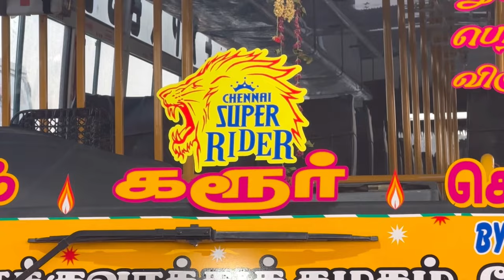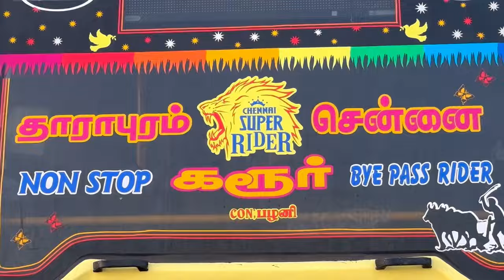சென்னை டூ தாராபுரம் புது பேருந்தில் புதிய பேருந்து சேவை 🚍சென்னை சூப்பர் ரைடர் 🚍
🚨 அரசு போக்குவரத்துக் கழகம் கோவை 🚨

🦁 சென்னை சூப்பர் ரைடர் 🦁

🚍பேருந்து எண் : TN 39 N0517 🚍
💐கிளை : திருப்பூர் / தாராபுரம் கிளை💐

👉🏻தாராபுரம் ↔️ சென்னை 👈🏻
📍வழி : மூலனூர், கரூர், குளித்தலை, முசிறி, துறையூர், பெரம்பலூர், விழுப்புரம், மேல்மருவத்தூர்

🔥 Chennai Express 🔥

🕰️தாராபுரம் புறப்படும் நேரம் : 07.00 PM
🕰️கிளாம்பாக்கம் புறப்படும் நேரம் : 09.00 PM